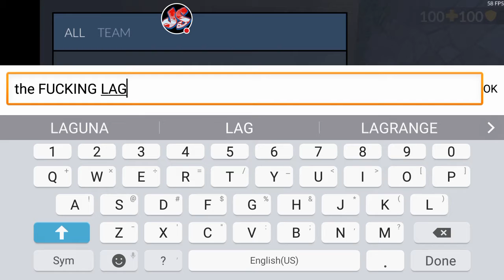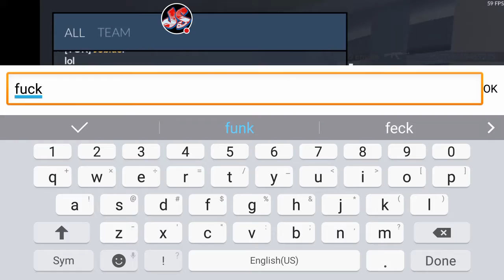Critical ops: FP6 only game play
if you find the google card dm me or comet down bellow